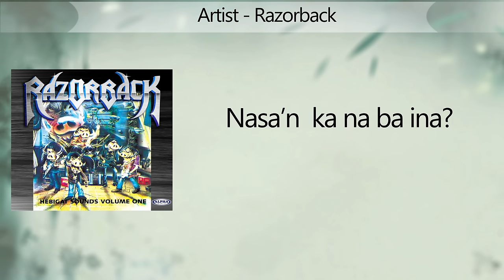Razorback - Diwata (Lyrics Video)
Song: Diwata
Album: Hebigat Sounds Vol.1
Label: Alpha Records

Diwata
Lyrics:

Mata naming nagkita
Ako’y naubusan ng hiniga
“Hello” ang kanyang sinabi
Ako naman ay natameme
Bigla na lang  kumulog
Karsunsilyos ay nahulog
Itim ang aking nakita
Sa kadiliman may isang diwata

Binitawa, iniwan, di hamak babalikan
Mahal ko pala’y isang … Diwata

Nasa’n  ka na ba ina?
Ngayong wala  na akong kasama
Kung dyan-dyan ka lang dadapo
Ang galit ko hindi mag lalaho
Kailangan ko sa’yo magpakita ka na
Huwag kang nang magtago iyong sikreto
Sa akin mo ililihim
Ang sabi niya sa akin
“Ako’y Diwata Sa Dilim”

Masarap gumusing sa isang bagong araw
Problema ng ina’y lulubog lilitaw
Isang gabi lang ang hihingin ko sayo
Sige na’t pagbigyan
Who limang minuto
Sige na sige na. baka pwedeng pagbigyan
Limang minuto lang ah diwata

Sineswerte ka ba o minamalas ako?
Ano bang nagawa ko’t ako’y nagkaganito
Kalian ka kaya muling makikita
Sa multo huwag ka ng mag tiwala
“Sige lumubog ka’t limitaw”

Hebigat Sounds Vol.1
Album Tracklist

1. Tabi Ng Bulkan
2. Pepe The Hepe
3. Let It Rain
4. We Gotta Move
5. Walang Silbi
6. Giyang
7. Summa Cum Laude
8. My Ba'o Song
9. Black Heart Woman
10. Diwata